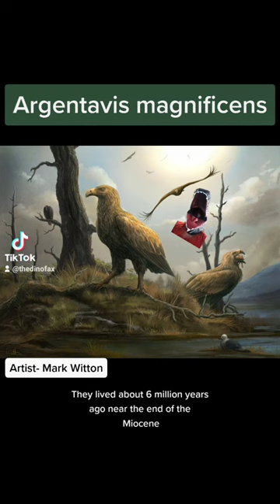The BIGGEST Flying Bird!